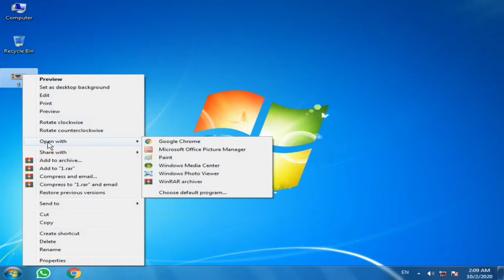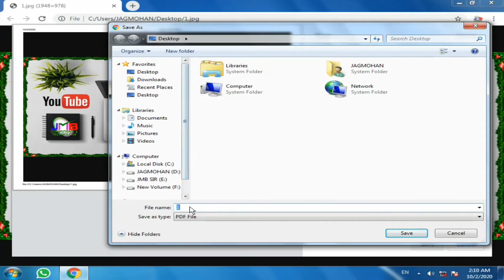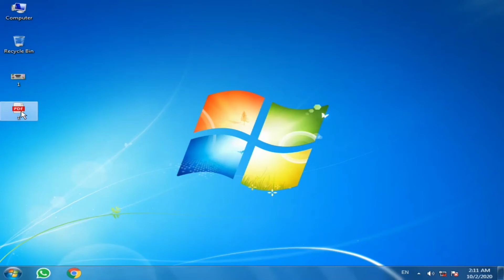How to convert Image to PDF File Without any software ?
दोस्तो आज की इस वीडियो में हम आपको बताएंगे कि आप किस तरह से आप अपने कंप्यूटर में कुछ ही सेकेंडो में किसी भी फ़ोटो को PDF में कैसे बदल सकते है वो भी बिना किसी Software के।

!!43!!

नमस्कार दोस्तो मैं हूँ जगमोहन और आप सभी का स्वागत है हमारे YouTube channel "JMB COMPUTER'S AND TECHNOLOGY'' में।

How to Convert Image to PDF in Android,
How to Convert Image to PDF in pc
How to Convert Image to PDF in pc without any software
how to convert pdf to image,
pdf to text converter for andriod,
best free pdf converter,
jpeg to pdf,
imag converter,
as as pdf file,
how to convert image to pdf in android phone
how to save image in pdf format?,
how to save image in pdf file?,
how to convert image to pdf in windows 7,
convert image to pdf in windows,
convert image to pdf in windows 10,
convert image to pdf file,
how to convert image to pdf file in pc,
change image to pdf,
tiff to pdf,
how to change image to pdf format,

दोस्तो आप हमे हमारी अन्य सोशल मीडिया पर भी सम्पर्क जरूर करे।

JAGMOHAN JONWAL